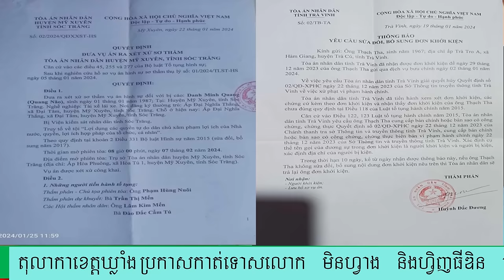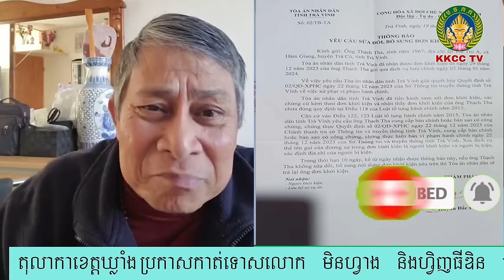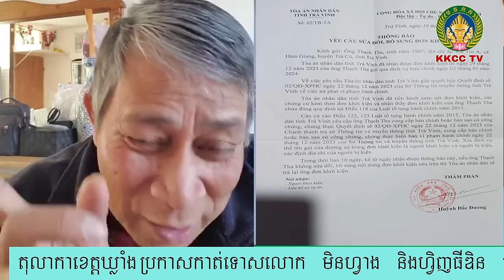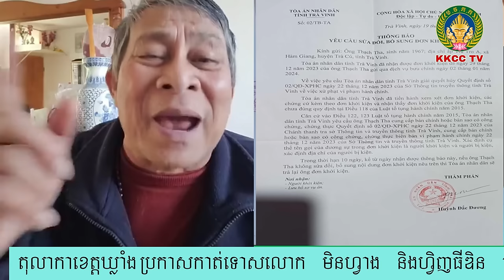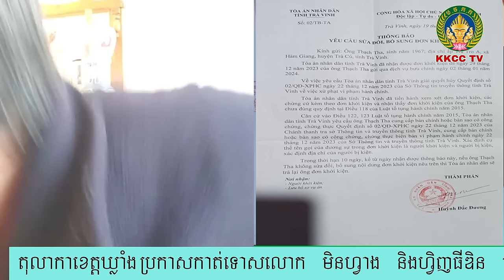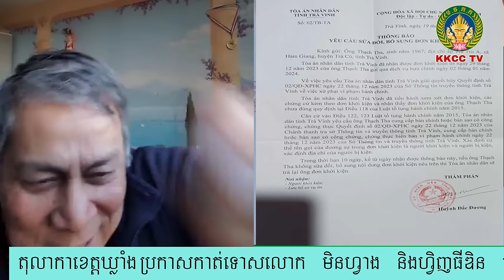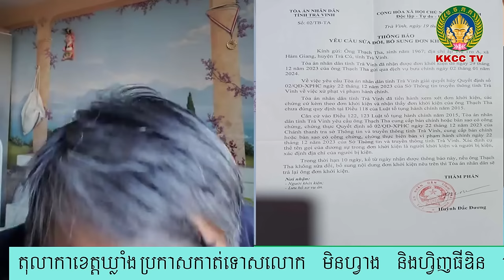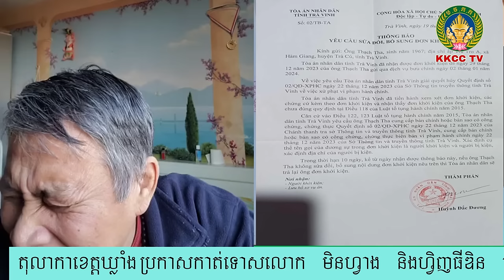តុលាកាខេត្តឃ្លាំងប្រកាសកាត់ទោសលោក មិនហ្វាង និងហ្វិញធីឌិន នៅដើមខែកុម្ភៈនេះ